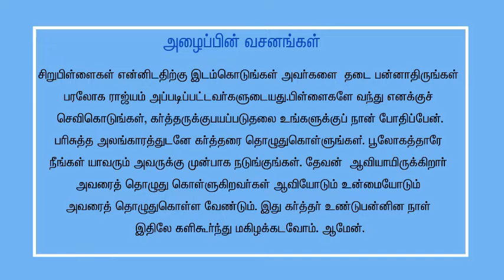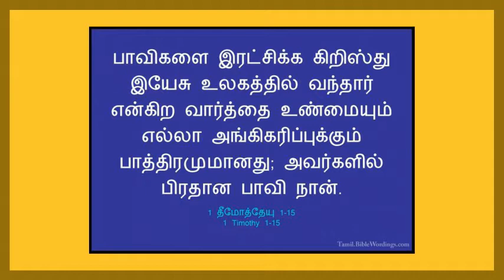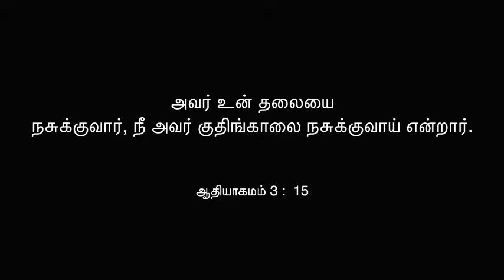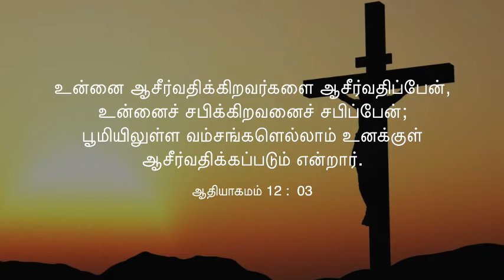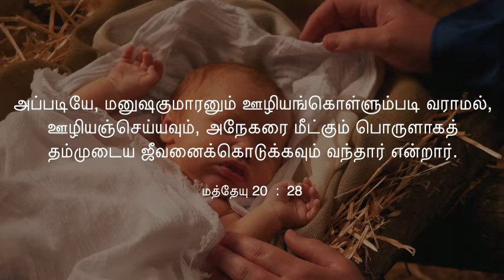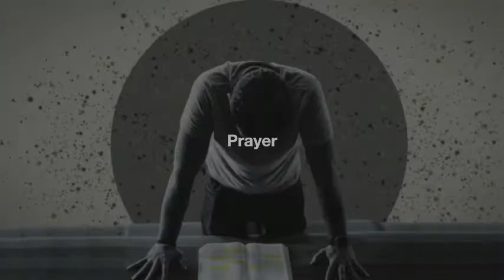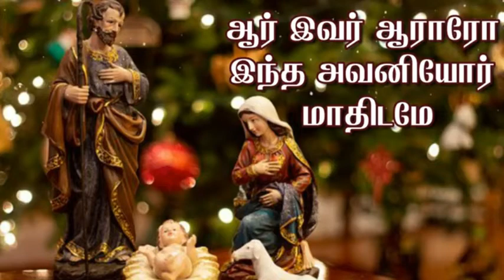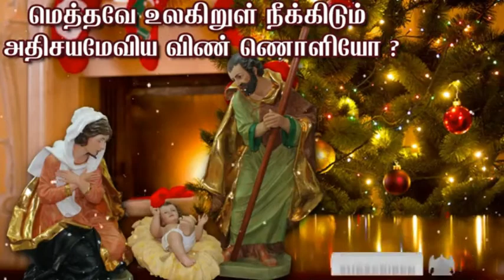The UNTOLD Story of JESUS birth....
Mary and Joseph had to travel to Bethlehem because of an order from the Roman emperor that a census, or record, of all people, be taken in their hometown. After traveling pregnant on a donkey for several days, Mary and Joseph arrived in Bethlehem and were told that there were no places to stay. The inns were full. Seeing that Mary was due at any moment, an owner of an inn told Joseph that they could stay in his stable.

Mary and Joseph settled down on the hay in a stable with animals sleeping. Mary went into labor and Jesus was born in the stable. The only place for the sleeping baby to rest was most likely in the animals' trough, known as the manger.

During this time, an angel appeared to shepherds who were watching their flocks in the fields near Bethlehem. The angel told them the good news of the birth of the Savior and Messiah, Jesus Christ. The shepherds immediately went to find baby Jesus, which the angels told them they would find sleeping in the manger.

After some time, three wise men, also known as magi, saw the brilliant star in that sky that rested over where Jesus was born. The three wise men traveled from a distant eastern country to find the new king. During the wise men's' trip, Herod the king of Judah met with the wise men and told them to come back and let him know where the baby king was so that he could go worship him as well. The wise men continued to Bethlehem and found Jesus right where the star pointed. They knelt and worshipped the Savior and gave him gifts of gold, frankincense, and myrrh. They then traveled back home a different way knowing that King Herod was not intending to worship Jesus but that he planned to kill the baby.